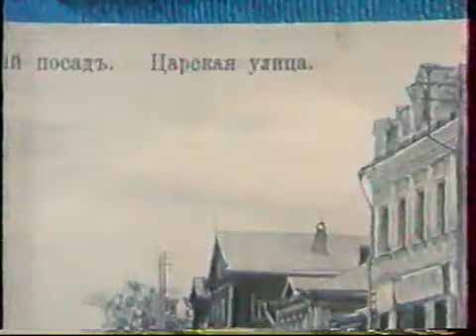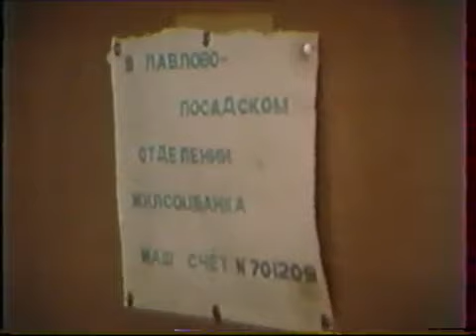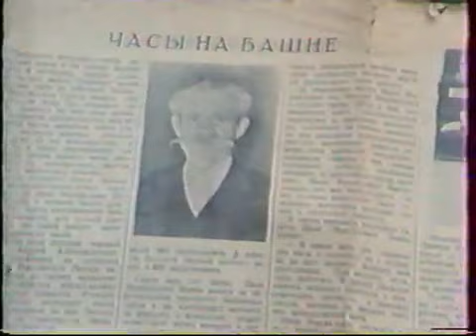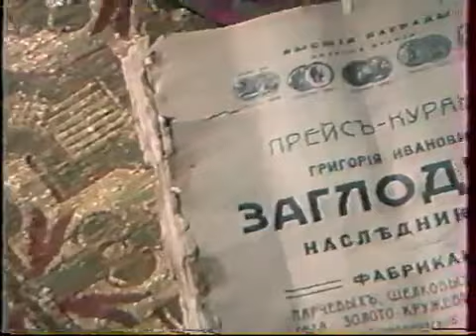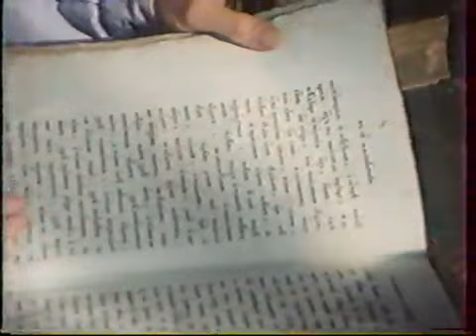В поисках утраченного: павловопосадские платки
Документальный цветной телефильм о Павловском Посаде снятый в 1990 году. В фильме оживают воспоминания о том, как выглядел город 30 лет назад. Кинокадры Павловопосадской платочной мануфактуры, улиц города, узнаваемых мест, знакомые люди, среди которых молодой Виктор Ситнов, мастер главных часов города Андрей Попов, случайные прохожие. Размышлениями об утраченном делиться народный артист ГССР Иван Николаевич Русинов.
Материал из архива Чушкина В.В.